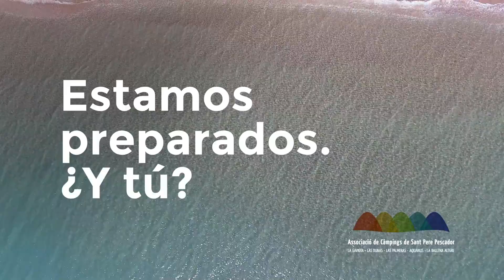Camping en Sant Pere Pescador. Estamos preparados. ¿Y tú?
Camping en Sant Pere Pescador.
Estamos preparados. ¿Y tú?